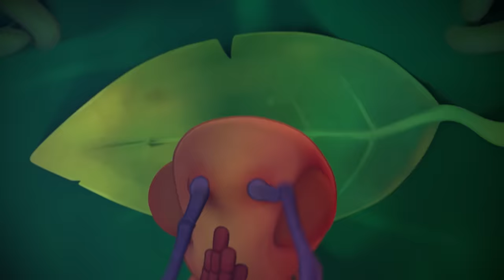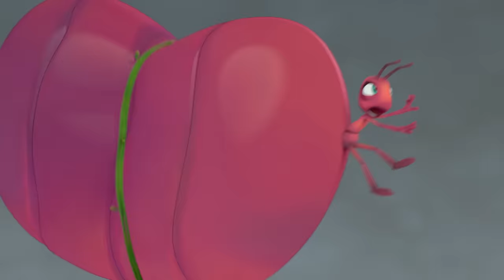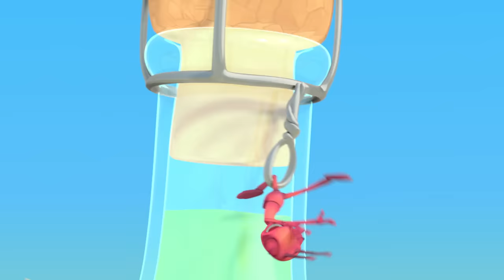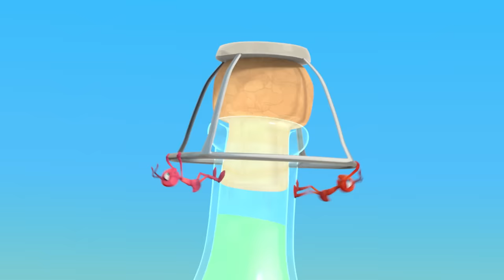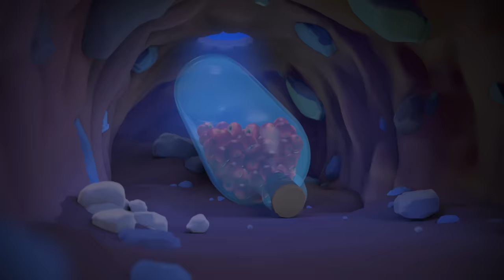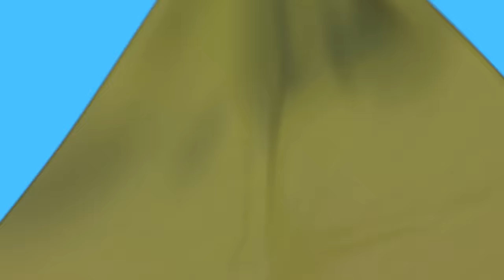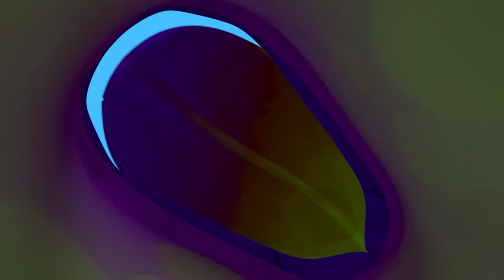Joey Loves Kicking Up a Stink! 💩 | 🐜 Antiks 🐜 | Funny Cartoons for Kids | Moonbug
Fun bug fact! 🦗 Ants poo and pee at the same time! 💩

In this episode of Antiks, Joey and Boo are drawn to some cherries but they're not the only ones attracted to their sheer magnetism.

🐜 Antiks 🐜

🐛 Insectibles 🐛

🐞 Episodes: 🐞

00:00 Berry Attractive
02:06 High Flyers
04:06 Cliffhangers
06:05 Party Poopers
08:05 Eggheads
10:04 Drained
12:04 Jelly Bellies
14:04 Hide And Shriek
16:03 Swamp Thing
18:03 Flydentity Crisis
20:03 Meatball Mayhem
22:02 All Wrapped Up
24:02 A Pear of Losers
26:01 Heavy Weight Chumps
28:01 Vanishing Act
30:01 Nutcrackers
32:01 The Need for Beads
34:01 Bubble Trouble
36:00 Frozen
38:00 Jinxed
40:00 Ice Ice Baby
42:00 Killing Time
44:00 Hiccupy Heroes
45:59 Magnifried
47:59 Bug Zapper
49:58 Break a Leg
51:58 Speed Racers
53:57 Spring Fever
55:57 Matador
57:56 Suckers
59:56 There She Blows
1:01:55 Gone With the Wind
1:03:55 Fast Food
1:05:54 Framed
1:07:54 Insane in the Drain
1:09:53 Cave Dwellers
1:11:51 Party Monster
1:13:51 Splashdown Clowns
1:15:51 Mr Chompy
1:17:59 Spin Masters
1:19:58 Sticky Sweet
1:21:58 Cotton Buddies
1:23:57 Bottle Rocketeers
1:25:57 Knight Fight
1:27:56 Bad Neighbours
1:29:56 Potion in Motion
1:31:56 Speed Freaks
1:33:55 Stuck on You
1:35:55 Beach Bums
1:37:55 Skinny Dipper
1:39:55 Bad Vibrations
1:41:54 Zombie Mushroom Mayhem
1:43:54 That Sinking Feeling
1:45:54 Mystery Mix
1:47:53 Box of Delights
1:49:53 The Big Pitcher
1:51:52 Sole Sister
1:53:52 Sugar Rush
1:55:52 Grand Thief Apple
1:57:51 6 Legged Freaks
1:59:51 Phone a Friend